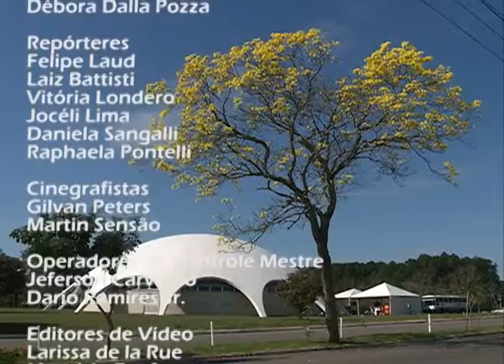Redação TV Campus - 12.11.14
Os destaques do Redação TV Campus de 12 de novembro foram:

- 1º Fórum de Comunicação Pública da Região Sul;
- Música no Jardim Botânico: Projeto Concerto de Primavera;
- VII Encontro Regional Sul de Casas do Estudante.